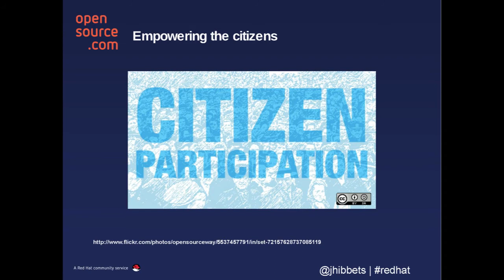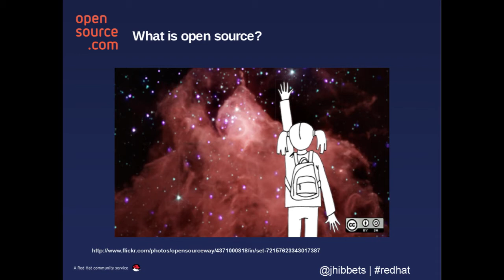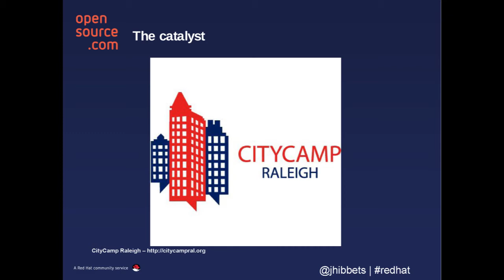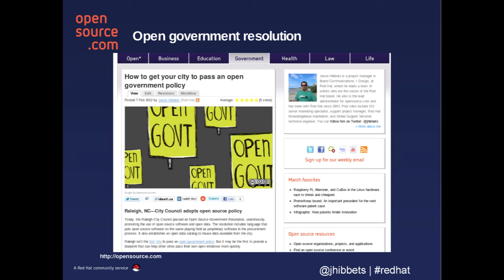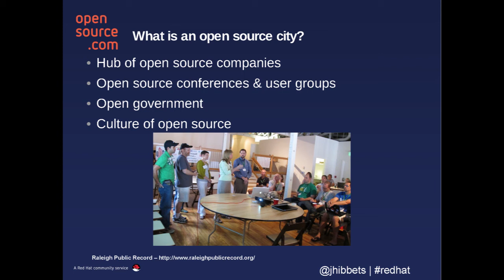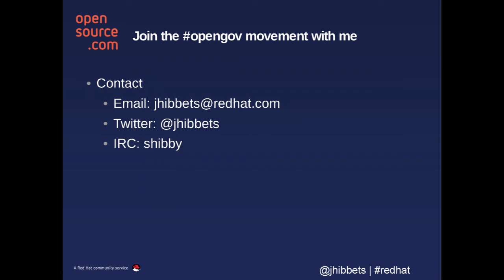Bringing open source to your city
Do you see government as an institution without much room for growth and change? Jason Hibbets, lead administrator for Red Hat's opensource.com, describes how the open source way is creating a path for citizens to become empowered and help their community make improvements where traditional methods have failed—through active participation, gained knowledge and a two-way conversation with city officials. Initiatives like CityCamp Raleigh, Triangle Wiki and MyRaleigh are a few of the first spokes in the Open Raleigh wheel and great examples for other cities hoping to get more out of their local government.